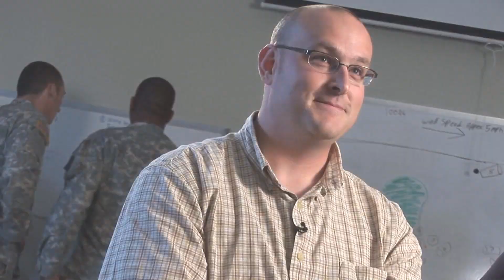Hazardous Materials and Emergency Services Training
John Truitt, CET, CHMM, CIT
Director of Military Programs

Hazardous Materials Management
Emphasis in Enviromental Management

The Associate of Applied Science degree prepares the student for entry into an occupation or closely related cluster of occupations. A sudent may receive credit for work experience, military experience, military schools and civilian education. Credits are awarded based on the American Council on Education (ACE) Guide. The degree requires a total of 64 credits; the core courses are sequenced and must be completed with Barton Community College.

The 1-year Certificate Program offers a shorter program to students looking to get into the career field of Hazardous Materials Management. Successful completion of the Certificate program requires a minimum of 34 credit hours.

Academic advisors generally work by appointment, however, they do accept walk-ins. New students seeking a preliminary degree plan to be written should bring to the appointment/walk-in the following information: copies of transcripts from prior colleges/universities, CLEP/DSST, AARTS, ERB, or DD-214 and certificates of all employer based training they want to be evaluated for credit.